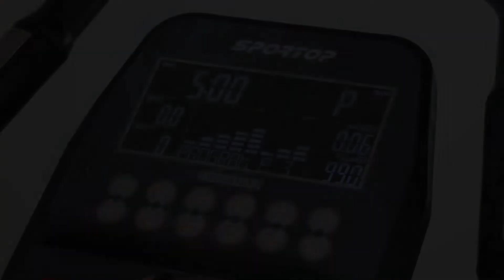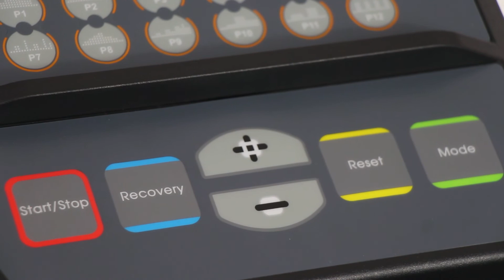Эллиптический тренажер Sportop E60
Выбираете тренажер для дома, обратите внимание на эллипсоид. В этом видео расскажем о преимуществах Sportop E60 и на что стоит обратить внимание при покупке эллиптического тренажера для дома.

Позвоните нам, и опытные консультанты ответят на любые вопросы
Россия